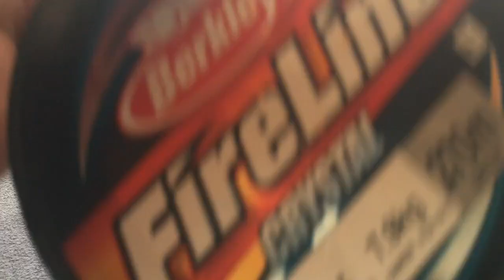Tutorial Orecchini Timone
materiale:
rocailles 11/0
cipollotti o rondelle 4x3
cipollotti o rondelle 6x4
goccia
monachelle
filo fireline 0,15 mm. o nylon
ago 11